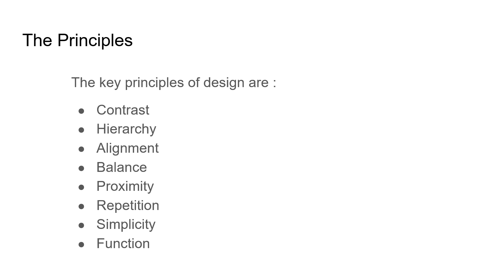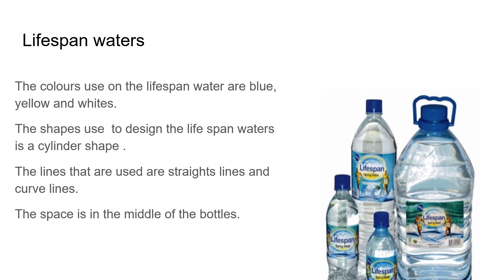Jamaican Art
Students will learn about graphics.